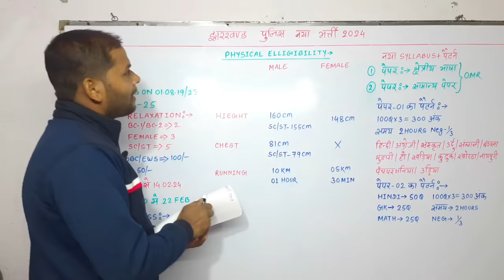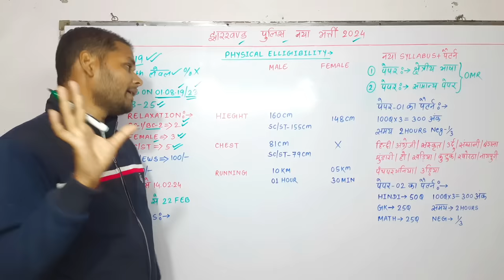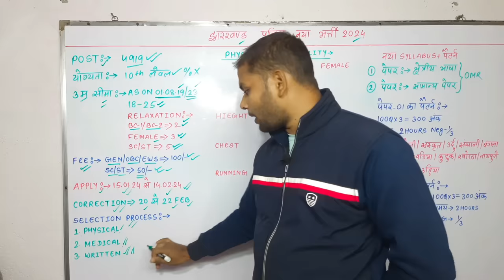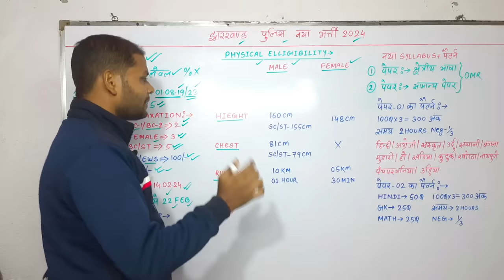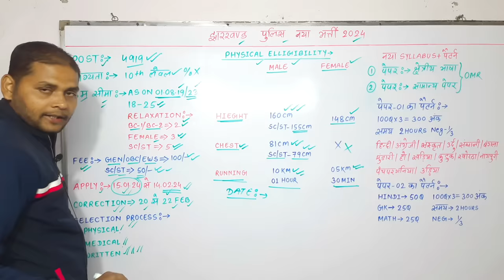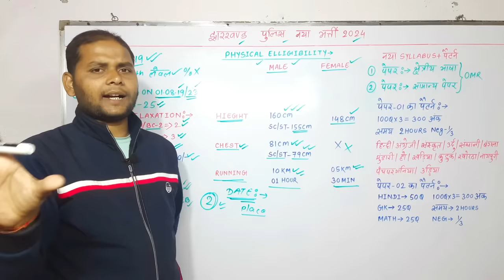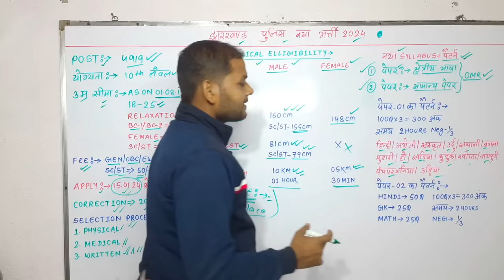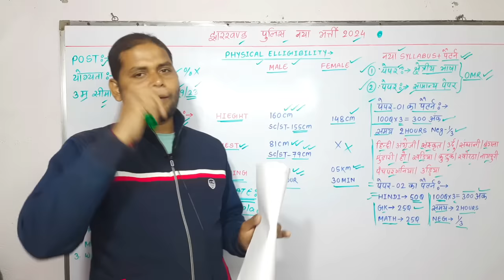Jharkhand Police Physical/Running Date 2024 | Jharkhand Police Physical Me Kya Kya Hota Hai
Use Code- SJFTEST

Jharkhand Police new vecancy 2023. Jharkhand Police new vacancy 2014. Jharkhand Police 4919 post details. Jharkhand Police age limit. Jharkhand Police physical eligibility. Jharkhand Police height running details. Jharkhand Police district wise post. Jharkhand Police Jila wise post details. Jharkhand Police seat increase. Kya Jharkhand Police ka seat badhega. Jharkhand Police new syllabus 2024. Jharkhand police selection process.